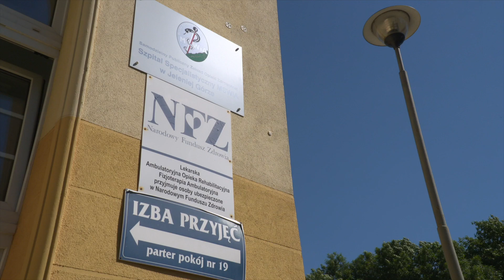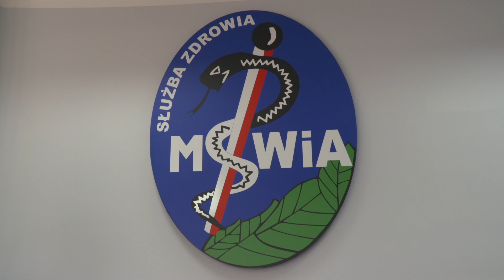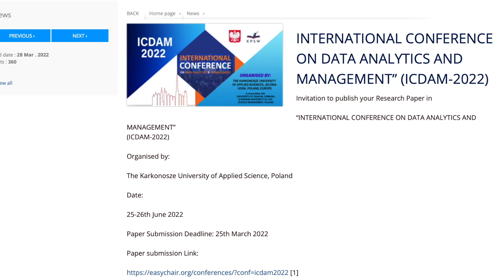28.06.2022 r. Serwis Informacyjny TV Dami Jelenia Góra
1. Nowa jakość pomocy dla zdrowia psychicznego w regionie
 2. Międzynarodowa współpraca KANS
 3. Sprzątali i wygrali, poznaliśmy zwycięzce w akcji Tauron Ekoenrgi